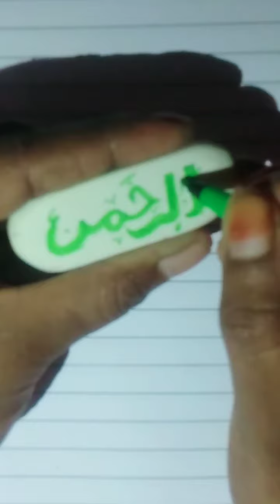trending video short@#